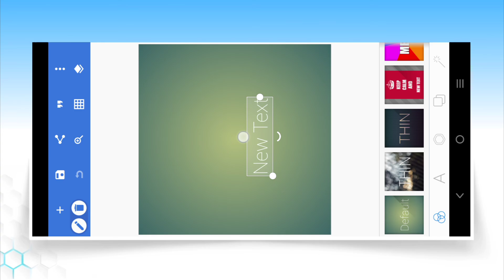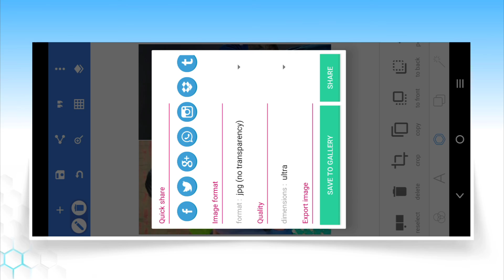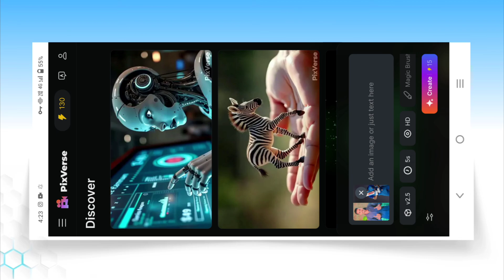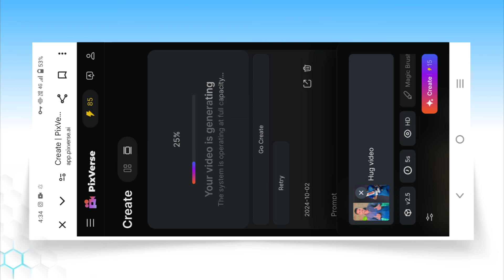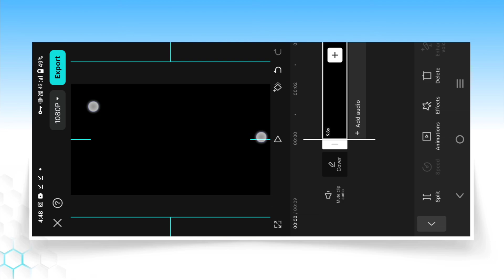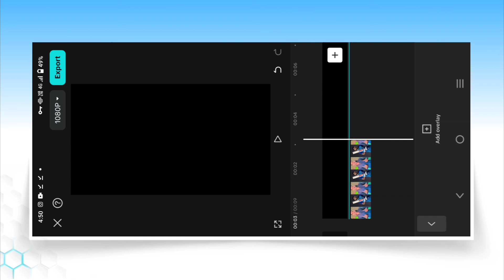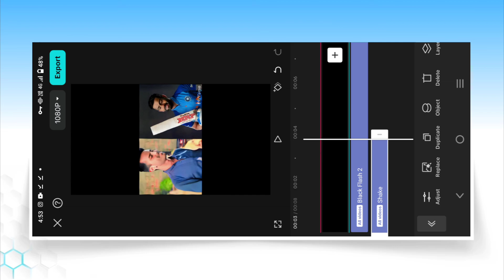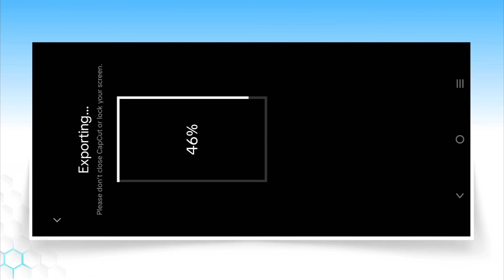Photo Se Ai Hug Wali Video Banaen Mobile Se |😱Instagram viral Ai Hug Video Editing | Ai generate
Your Queries ✅

photo se hug video kaise banaye
hug wali video kaise banaye
ai hug video
ai se hug video kaise banaye
pixverse ai
pixverse hug video
hug wala video kaise banaen
ai hug
ai photo se video kaise banaye